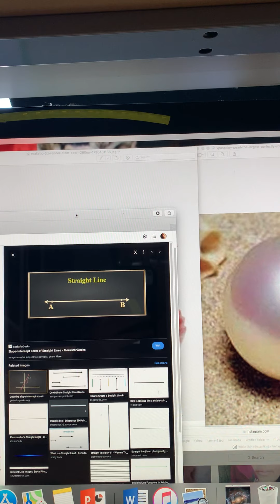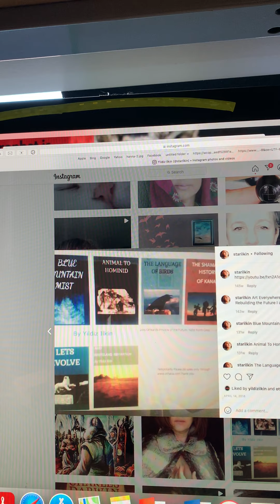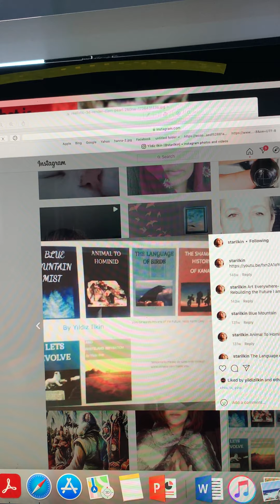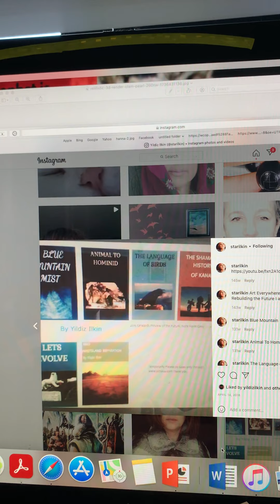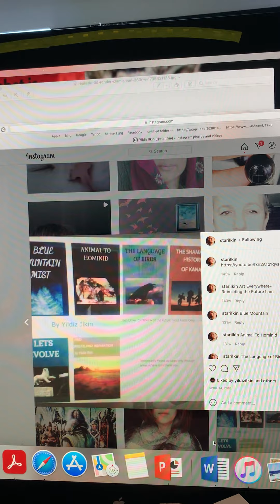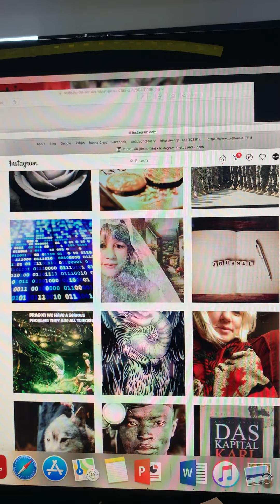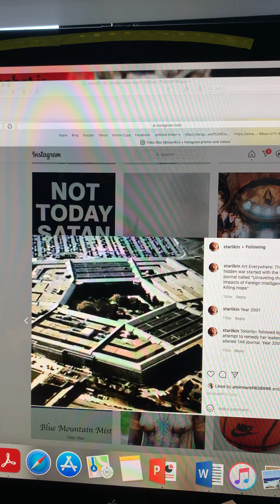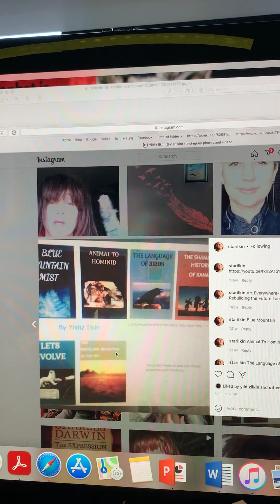#189 WOLFVILLE IN THE AUTHENTIC VERSION THE FINE LINE BETWEEN MADNESS AND SANITY = REAL PEARL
IF you are new to this channel welcome. If you have time and view all of it you may make yourselves some money. All these books are part of the Sun Collection. Unfortunately to be fair to the kids of the world only some will come out this I was counselled.

Hope you can support us. thanks.

Swimming in Honduras, Hanna the clams said dont go further the other fishes told us you are Blessed. Be strong.